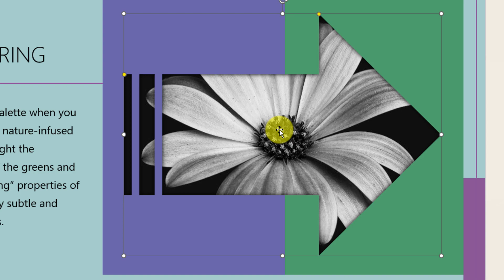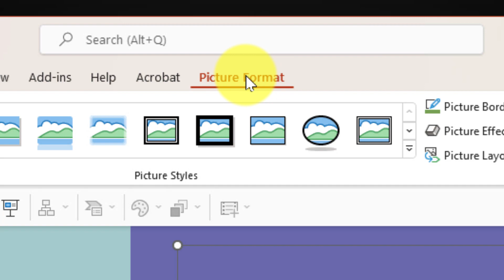Easily Find Commands in PowerPoint with Command Search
If you are looking for that particular command but can't remember where it is, then look no further! Command Search is here to make it easier than ever to get to the command you need.